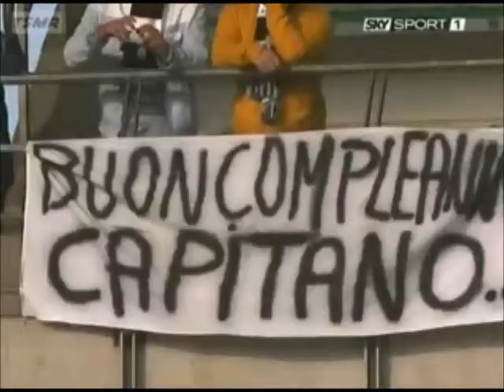Chievo - Juventus 0-2 (09.11.2008) 11a Andata Serie A.